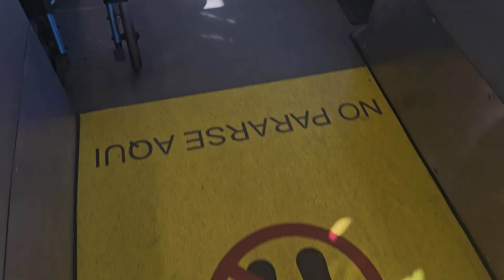OCTA 2022 Gillig Low Floor Plus CNG #2106